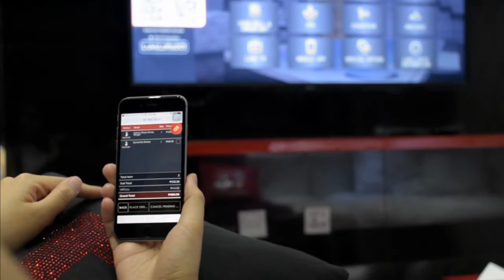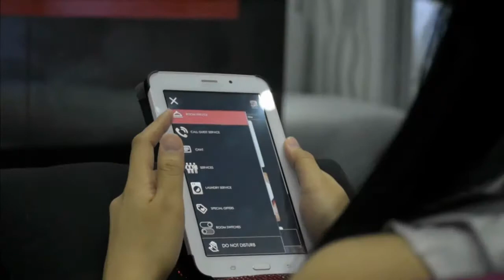Hotel Guest In Room TV Entertainment System, Digibutler.net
Newest Hotel Guest In Room Entertainment System by Digibutler.net. Best in-room entertainment systems. Pair guest cell phone. Control in-room TV using mobile phone. Best Hotel Butler system. Digital Butler or Digital Valet for Hotels of all types.